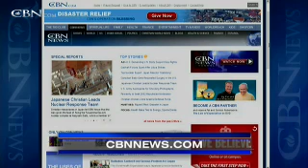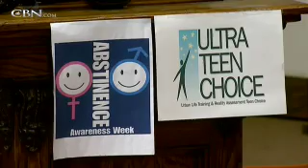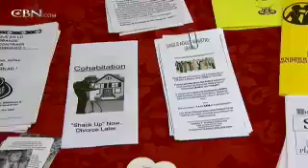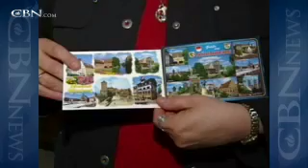News Channel Morning Edition: March 22, 2011 - CBN.com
Watch the March 22 edition of the CBN News Channel's Morning News with Efrem Graham and Charlene Israel.  Top Stories - U.S. Military Plane Crashes in Libya; Japan Death Toll Climbs, 13,000 Still Missing, and more... The Christian Broadcasting Network CBN